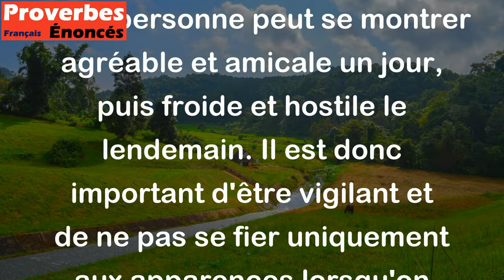Il n'est pas sûr de se fier à une personne de qui l'humeur est changeante. - Proverbe Oriental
Ce proverbe signifie qu'il n'est pas prudent de faire confiance à une personne dont l'humeur est instable et qui change facilement d'humeur. Cette personne peut se montrer agréable et amicale un jour, puis froide et hostile le lendemain. Il est donc important d'être vigilant et de ne pas se fier uniquement aux apparences lorsqu'on interagit avec ce type de personne.